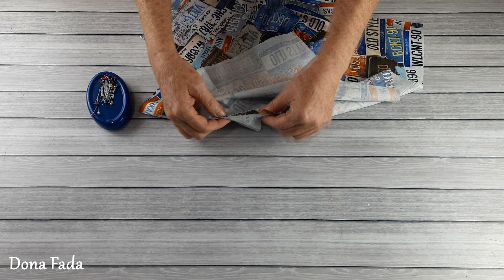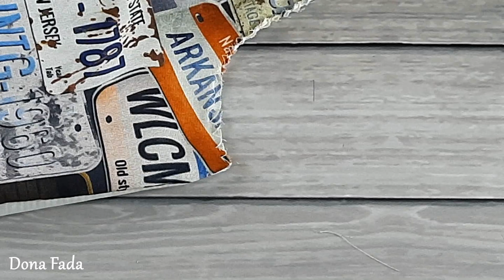Vestido Brianna - 1 a 10 anos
“Vestido Brianna  - 1 a 10 anos ” é um molde  muito bonito, composto por um vestido  com saia no joelho, babado no decote e manga 3/4, e que pode ser usado de várias maneiras  graciosas e  delicadas, das quais, três delas mostradas  nesse arquivo.

É um molde de costura  de média dificuldade, que tem como fim fornecer uma opção de vestido infantil elegante, de modelagem clássica e de costura de média dificuldade. O vídeo tutorial refere-se apenas ao molde original, o que tem manga e babado, não é  mostrado a costura dos outros dois modelos.

Os modelos apresentados neste arquivo foram feitos em:

1 - O azul e o verde, tricoline 100%  algodão.
2 - O  dourado e branco em tricoline (a pala e o forro), Chiffon Yoriu Com Foil (a saia) e cetim (a faixa) , podendo  contudo ser usado outro tipo de  tecido, como jeans de camisaria, sarja, flanelas ou mesmo brins leves, assim como renda, Laise e tafetá, para modelos de festa.

O  molde é fornecido em 10 tamanhos a saber:  1, 2, 3, 4, 5, 6, 7, 8, 9 e 10 anos.

Constam do presente arquivo :
1 - Moldes em folhas individuais;
2 -  Metragem de tecido;
3 – Índice de  tamanhos para que se possa imprimir apenas o tamanho que deseja;
4 - informação sobre a medida final da cintura , em cada tamanho, para  que possa ser conferido com a medida da criança, antes do corte.

ATENÇÃO: É molde digital, NÃO é molde em papel. É enviado por e.mail , para impressão em impressora doméstica.
Obrigada pela sua escolha! ;)

Lojas Parceiras:
Ponto X Tecidos